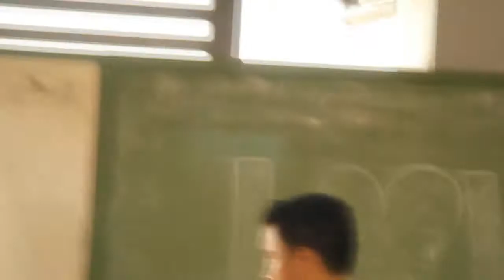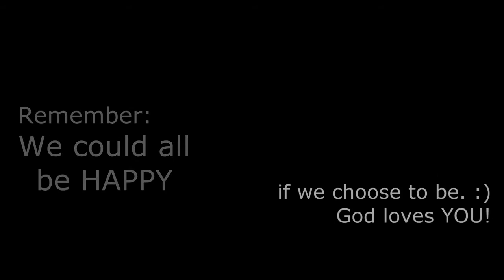Friendzone Bloopers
Bloopers for Friendzone, a movie project inspired from Ramon Bautista & RA Rivera's Tales from the Friendzone Zero, submitted for Arts Appreciation/Humanities, by 4th year B.S. Architecture students of the University of Pangasinan-PHINMA A.Y. 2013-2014.

Do watch it in HD. Hihi. :")

Copyright Gail Mejia.